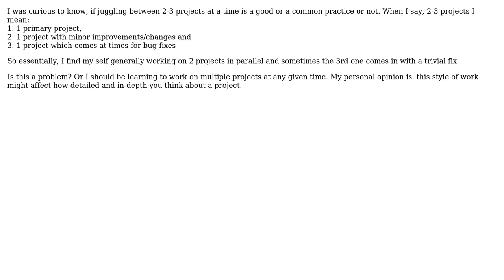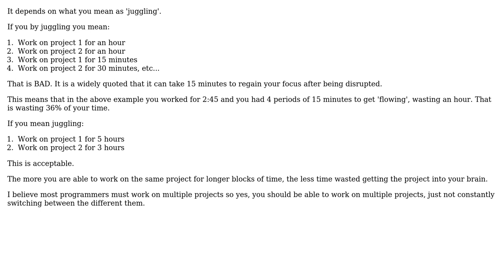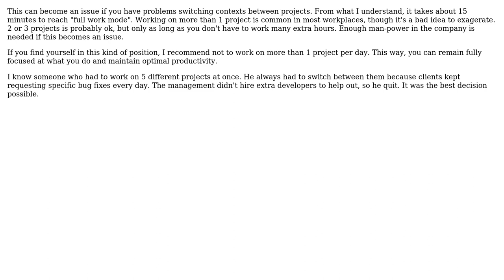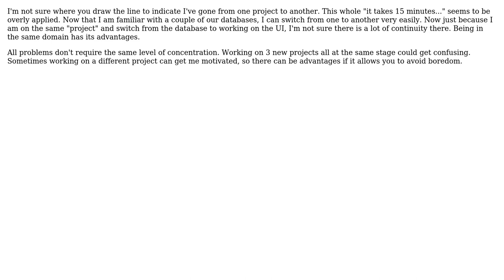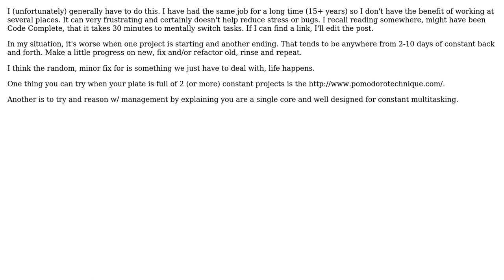Software Engineering: Working on multiple things at work? (8 Solutions!!)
Software Engineering: Working on multiple things at work?

With thanks & praise to God, and with thanks to the many people who have made this project possible! | Content (except music & images) licensed under CC BY-SA | Music | Images & others | With thanks to user zengr user Yusubov user Radu Murzea user Patrick user Nathan Jervis user JeffO user Geerten user DevSolo user Brian Knoblauch and the Stack Exchange Network Trademarks are property of their respective owners. You are responsible for your own actions.